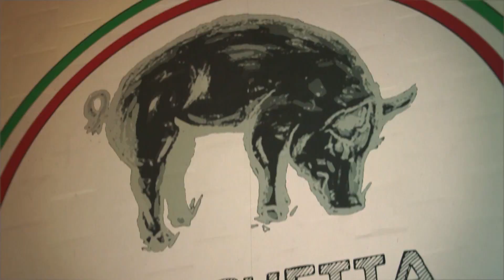Meet new Dragon Vincenzo Guzzo (Dragons' Den Canada)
Mega-boss Vincenzo Guzzo and his strong personality have disrupted the movie landscape in Canada. Now, he's one of the newest Dragons in the Den.